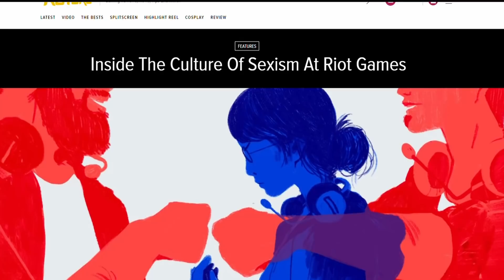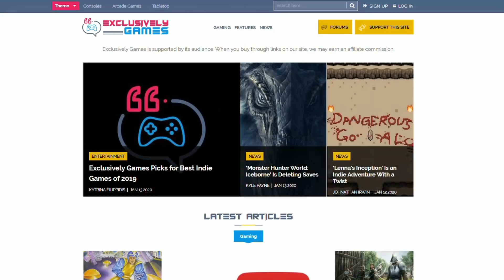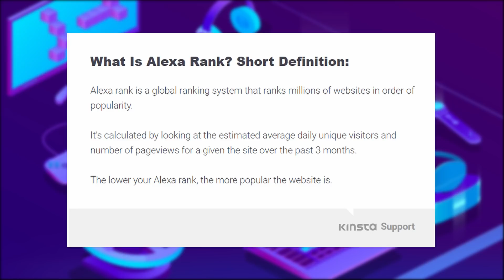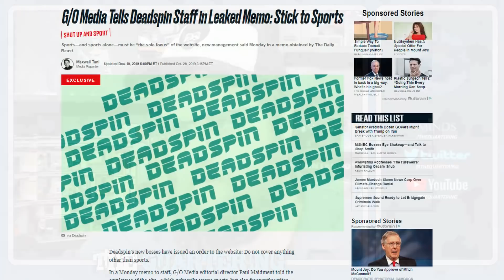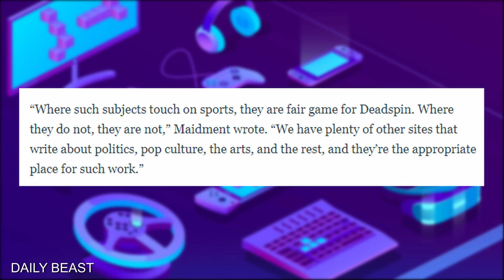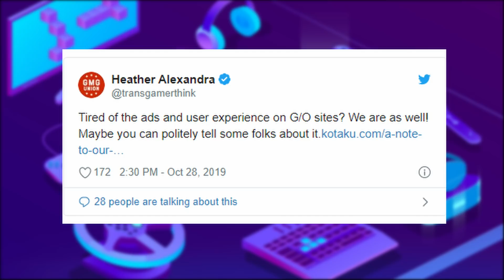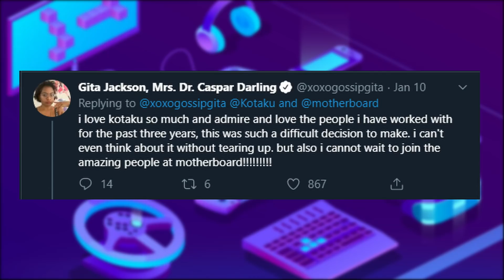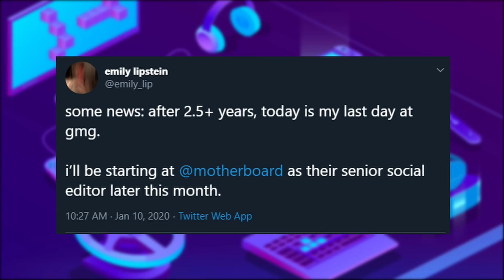People Keep Quitting Kotaku & I Think I Know Why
Kotaku continues to lose several of their high profile bloggers, yes, bloggers not "journalists" and I am pretty sure there are things going on behind the scenes that are causing it all.